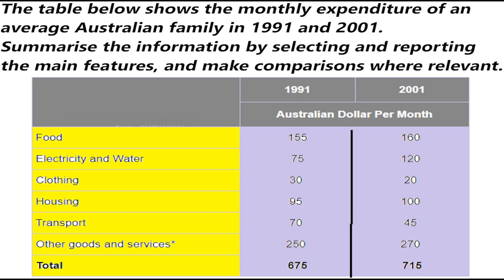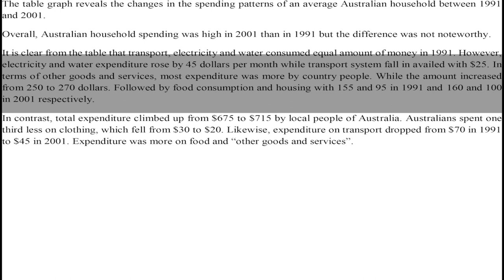IELTS Academic Task 1 Table - Sample Answer | English Mentor